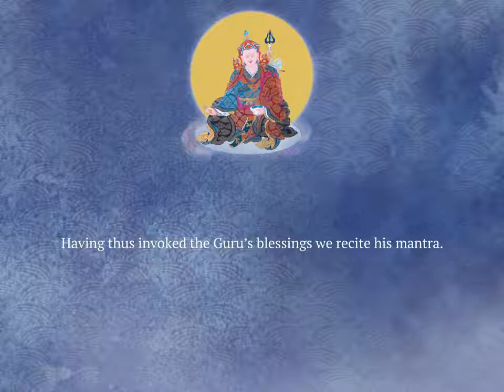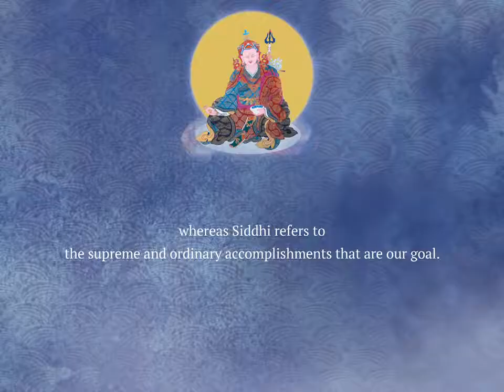6-The Eighth Line: Guru Pema Siddhi Hung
SEVEN-LINE PRAYER LECTURE 4